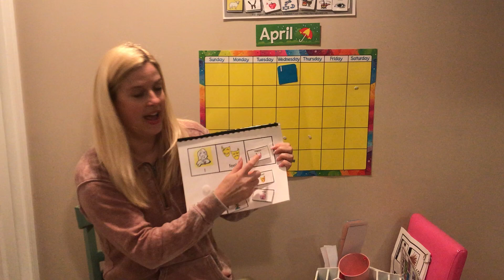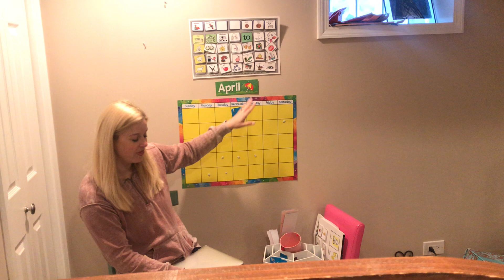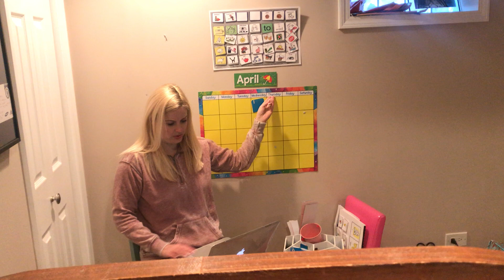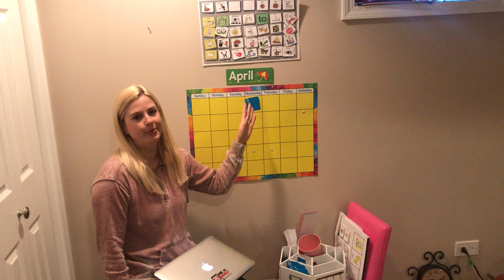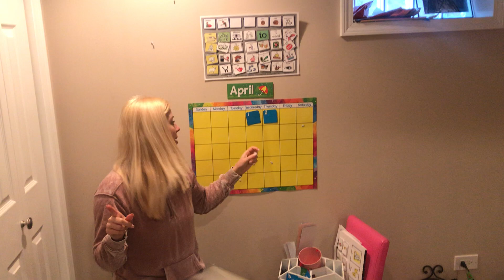Calendar - Wednesday, April 2, 2020